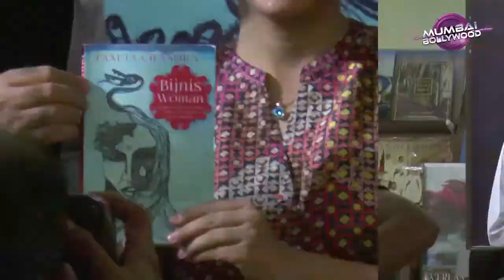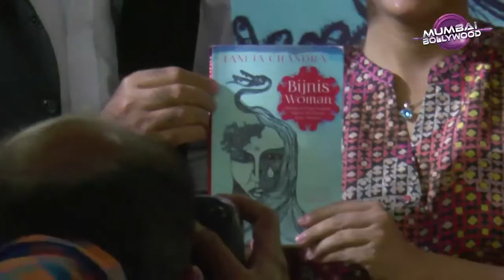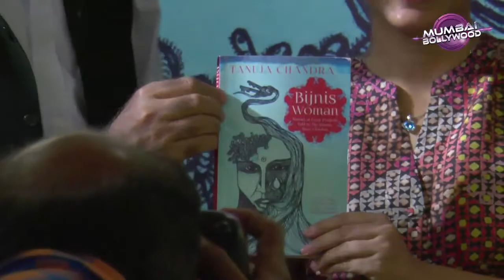Tanuja Chandra's Book Bijnis Woman Launch By Rajkumar Hirani